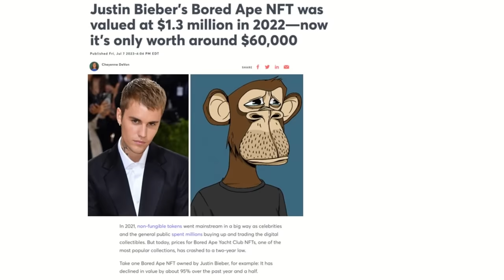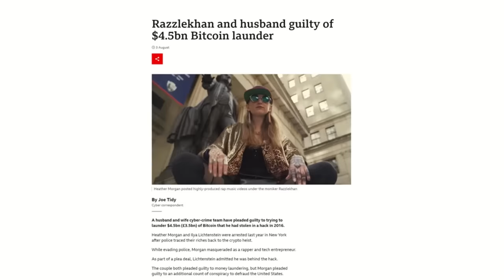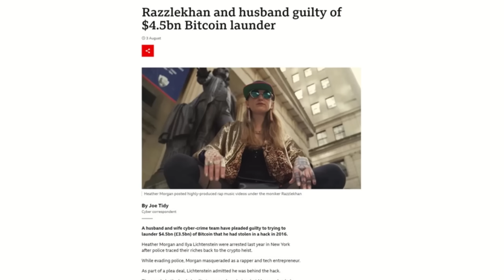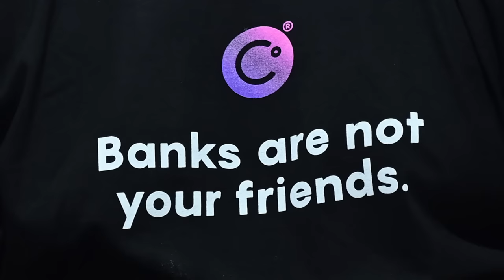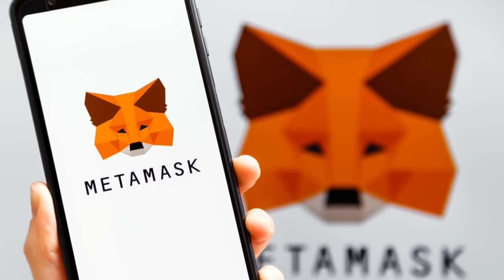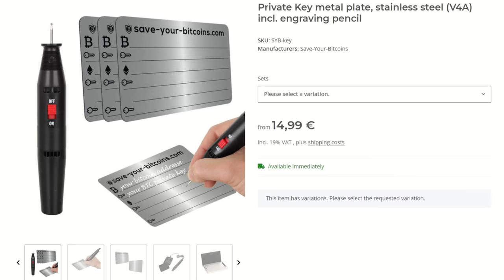Number Go Up - Zeke Faux Interview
Bloomberg journalist Zeke Faux travelled around the world to better understand the world of crypto currencies, meeting the biggest names in the space on superyachts in the Caribbean, at parties in Miami and travelling to El Salvador to see how bitcoin is being used in the real world.

Along the way he buys a Bored Ape with his book advance and sends Tether to a scammer in Cambodia to learn the real-world uses of cryptocurrencies.

Here is a link to the book on Amazon If you enjoyed this interview, you should enjoy the book too.